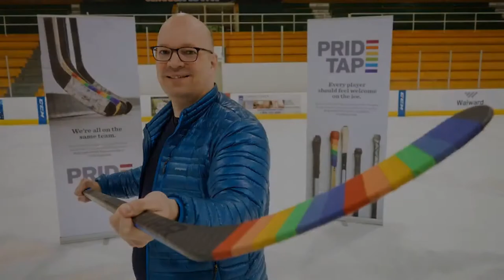#101 Hockey 2 Hell And Back Ft. The Probert Family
Hockey 2 Hell And Back welcomes Dani, Tierney and Declyn Probert to the show to talk about the up and coming 10th annual Bob Probert Memorial Ride.

On Sunday, June 26, 2022, as Hôtel-Dieu Grace Healthcare hosts the 10th Annual Bob Probert Ride.

Kickstand up from Ciociaro Club at 10:30 a.m. Registration is FREE starting at 10 a.m.
New this year: Classic Car Show - $10 registration includes entry to all contests & 1 complimentary poker hand for the ride!
Funds raised for the 10th Year Bob Probert Ride will go towards supporting mental health programs at Hôtel-Dieu Grace Healthcare.

Since 2011, the Ride has raised over $1M in support of Cardiac Services in Windsor-Essex. Proceeds to date have supported the creation of a second angioplasty suite, the new wellness exercise room used by our Cardiac Wellness patients and now a satellite location that will make access to the exercise room easier for patients in the county.

The selected satellite location will be part of the new expansion of the existing Tecumseh Arena that will include indoor sports fields, offices and activity rooms. The location in Tecumseh allows convenient access to the program in a catchment area which includes east Windsor, the town of Tecumseh, and Lakeshore. The new facility is going to have a walking track and other amenities that will be complementary to the cardiac wellness program.

Each year the ride is led by a celebrity road captain the likes of Chris Chelios, Sheldon Kennedy, Jacqui MacInnis-Wood, Tony Amonte, Ryan VandenBussche, Darren McCarty and Dave Hutchison, Scott Parker and WRIF's Meltdown, Zack Kassian and Darren Banks. For more details on the ride please like on Facebook